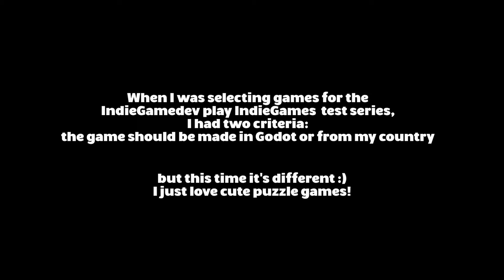The Last Campfire - IndieDev plays (Indie)Games